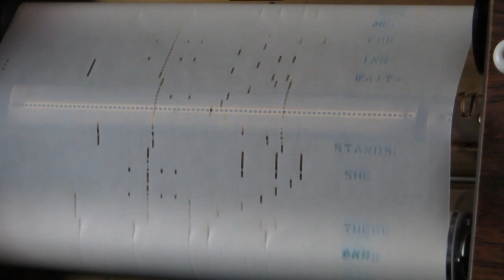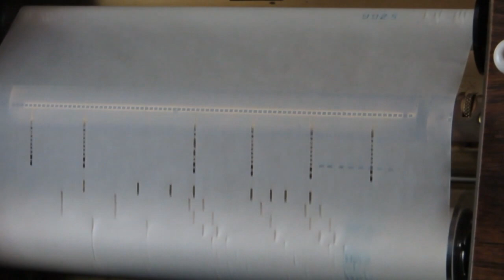WONDERFUL COPENHAGEN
QRS Word Roll - WONDERFUL COPENHAGEN

One of my original player piano rolls.  This is of better quality.  Getting better in making the video.

I am a retired Vietnam Veteran who created free "PIANOROLLMAN" music channels containing free "OLD TYME MUSIC"  SING-A-LONGS on a player piano.

Please enjoy and pass along to any Friends, Families, Home-schooled, Daycare (both Child and Adult), Nursery Homes or Assisted Living Persons, Bible Studies and Religious Education Teachers and students who enjoy music.